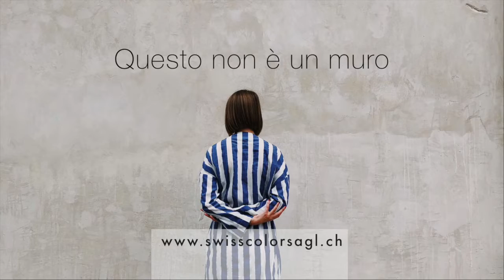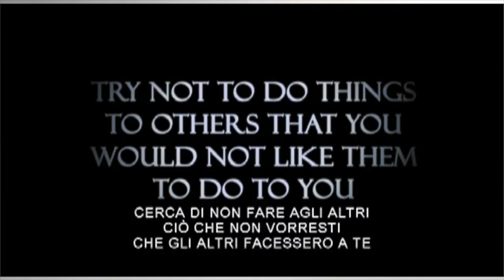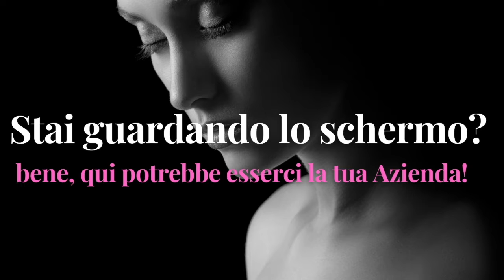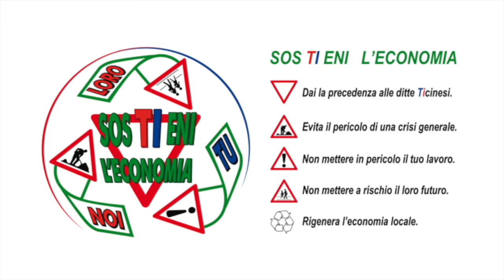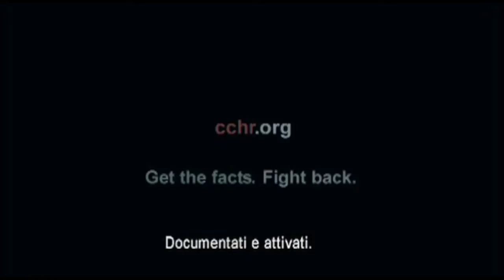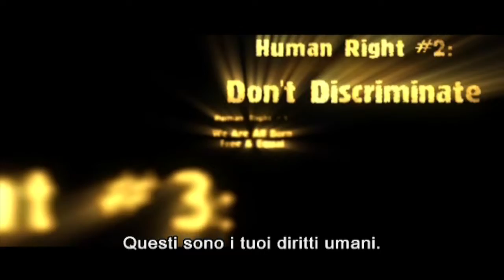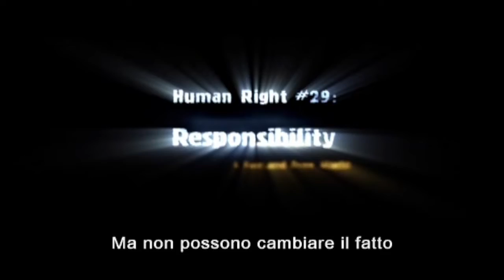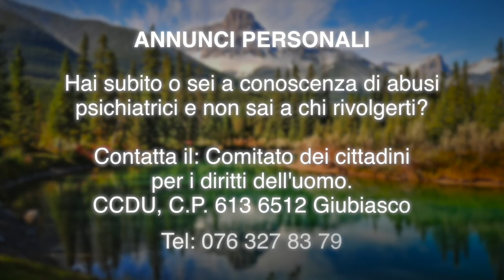Locarno 6 05 2022 YOUTUBE